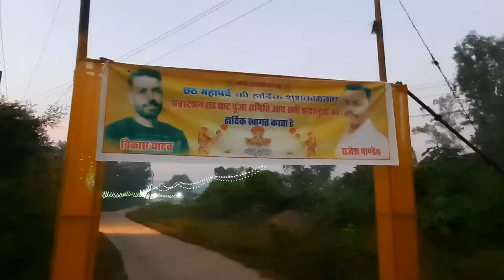छठ पूजा मानिकपुर कोरबा